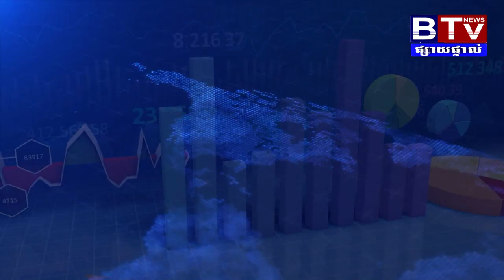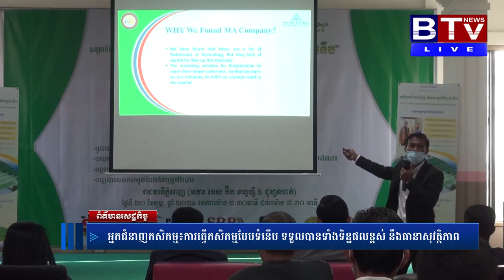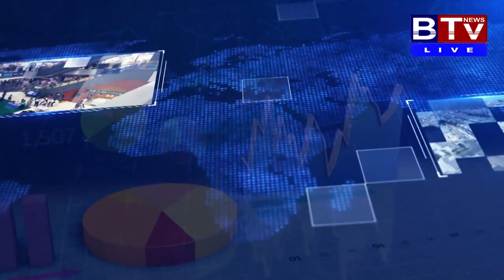អ្នកជំនាញកសិកម្ម៖ការធ្វើកសិកម្មបែបទំនើប ទទួលបានទាំងទិន្នផលខ្ពស់ នឹងធានាសុវត្ថិភាព 01